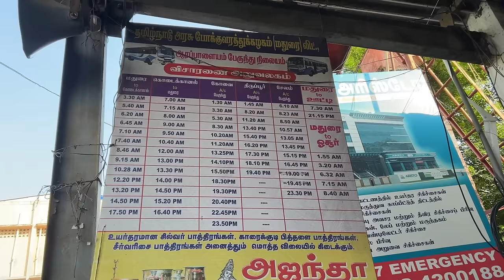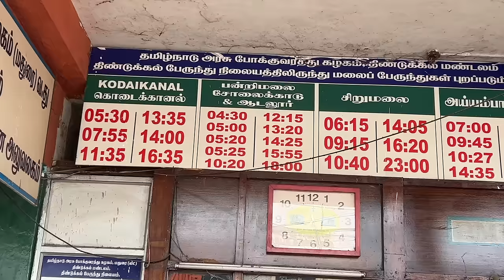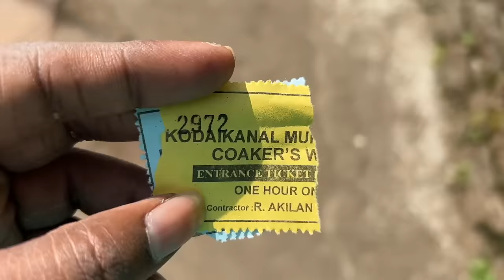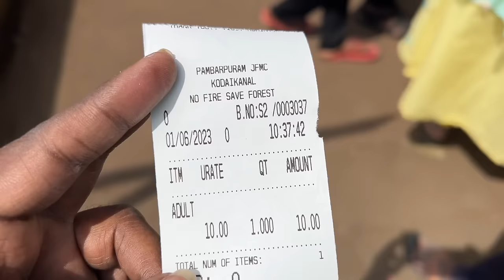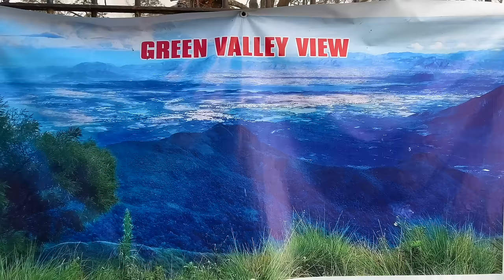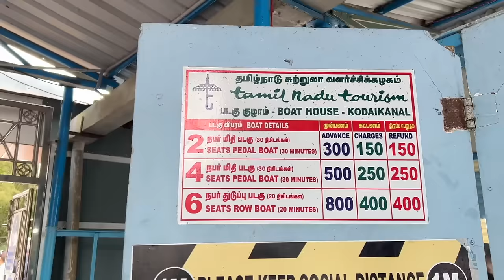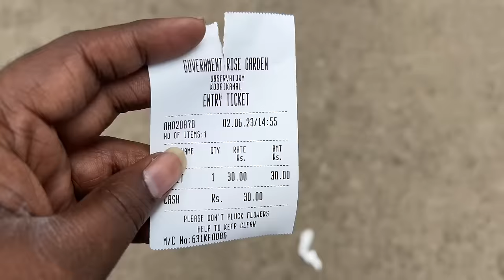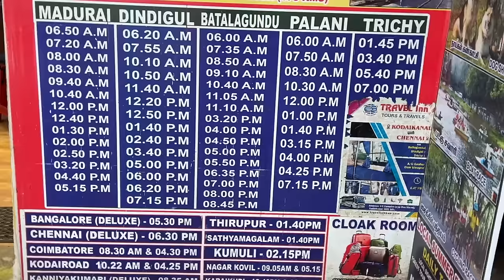Kodaikanal full tour in telugu | Kodaikanal tourist places | Kodaikanal travel guide | Tamilnadu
Kodaikanal complete information in Telugu. Here we provide a complete tour of Kodaikanal in Telugu, which means how to reach Kodaikanal, Kodaikanal Accommodation and Food, Kodaikanal places to visit, Budget for Kodaikanal trip, etc.

► Best of India in 365 days Episode 87 - Kodaikanal

Kodaikanal Tour Budget: Rs.6000 to Rs.8000 per person
Food charges - Rs.400 per person per day - for 3 days(Rs.1200)
Accommodation in Kodaikanal for 2 days - Rs.2800-4000(2-3 members)
                                                                  - Rs.1000 to Rs.1400(Travel Hostel)
Madurai to Kodaikanal bus ticket - Rs.100
Dindigul to Kodaikanal bus ticket - Rs.81
Palani to Kodaikanal bus ticket - Rs.53
Day 2 Sightseeing cab - Rs.2000-Rs.2500
Day 3 sightseeing cab - Rs.2500-Rs.3000
Day 2 Tourist bus - Rs.400-Rs.450
Day 3 Tourist bus - Rs.500-Rs.550
Other Expenses - Rs.1500-Rs.2000 per person

Best hostels for solo travelers: Book in booking.com
Trippr Kodaikanal Backpacker Hostel
Address: Perumpallam Road Kodaikanal Tamil Nadu, Kodaikanal, Tamil Nadu 624103

Zostel Kodaikanal
Address: 6FWW+4VC, Sunnydale Bungalow, Sivanadi Road, Kodaikanal, Tamil Nadu 624101

Train Details:
17615 - Kcg Mdu Express
6:05 AM - KCG, (Hyderaba..)
3:42 AM - DG, (Dindigul)
Journey time (21h 45m)
(Only on Saturday)

16353 - Kcg Ncj Exp
3:45 PM - KCG, (Hyderaba..)
1:07 PM - DG, (Dindigul)
Journey time (21h 30m)
(Only on SUNDAY)

22632 - Bkn Mdu Sf Exp
10:45 PM - WL, (Warangal) (Only on Monday)
2:40 AM - BZA, (Vijayawada)(Only on Tuesday)
4:57 PM - DG, (Dindigul)
Journey time (18h 30m)
(Only on Monday)

16788 - Navyug Express
5:10 PM - WL, (Warangal)
8:50 PM - BZA, (Vijayawada)
1:57 PM - DG, (Dindigul)
Journey time (20h 50m)
(Only on Saturday)

12688 - Cdg Mdu Sf Exp
8:45 PM - BZA, (Vijayawada)
12:22 PM - DG, (Dindigul)
Journey time (15h 45m)
(Only on Tue and Sat)

16339 - Nagarcoil Exp
4:45 PM - PAK, (Pakala) 38 kms from TPTY
3:10 AM - DG, (Dindigul)
Journey time (10h 30m)
Only on Wed, Thu, Fri, Sun)